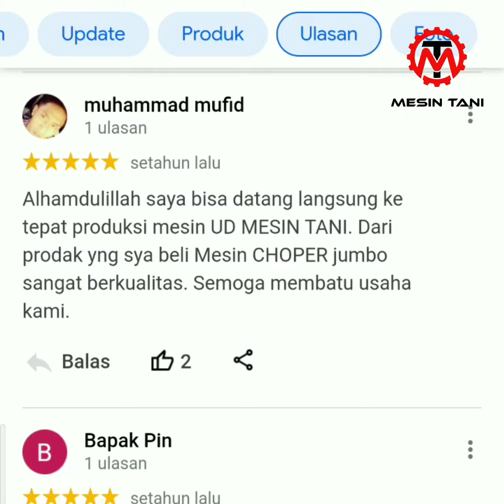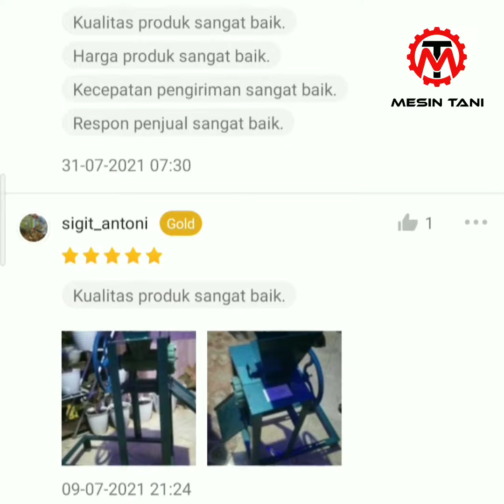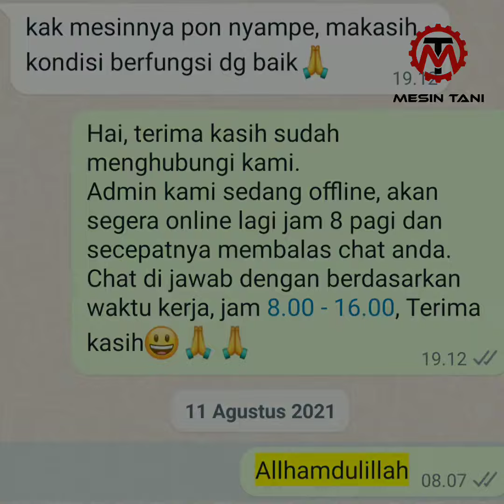KATA MEREKAA.. TESTIMONI PEMBELI ONLINE || UD MESIN TANI JOMBANG 085655219052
TESTIMONI PEMBELI ONLINE VIA MARKETPLACE ATAUPUN WA LANGSUNG👍👍

BARANG BARU... BARANG READY!
Ready juga berbagai macam mesin untuk kebutuhan peternakan, pertanian, perikanan, perkebunan, dan usaha UMK andaa🤗🤗
Permudah usaha anda dengan berbagai produk dari kami🤗🤗
📍 Dsn jatipandak ds jatiduwur 22/5 kesamben Jombang jawatimur